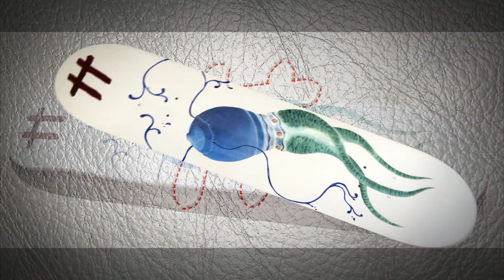How to Make a Custom Painted Skateboard Deck Design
Here's a video on how to paint a custom skateboard deck by Payam "π" Montazami. I took my old skateboard design, Rebirth, and painted it with inverted colors and background.

Here are the materials & tools to get you started:
-Blank Deck
-Your choice of spray paint
-Sand paper
-12" masking/transfer film
-X-acto knife
-Primer
-Paint remover
-Carbon/Tracing paper
-Acrylic Paint
-Varnish

Drop your questions in the comments and don't forget